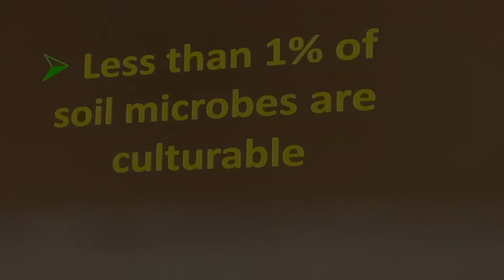Regenerative Farming a Farming Revolution in Australia - Dr Christine Jones and Brenton (Q&A)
What a piece of gold this is. no more farming farmers, as 99% of microbes cannot be cultured in the lab. The only way to improve soil biology is correct management and regeneration of our soils.

This is a great snippet form 'Southern Queensland Landscapes' conference. Brenton's question is one that we all want to know the answer to.